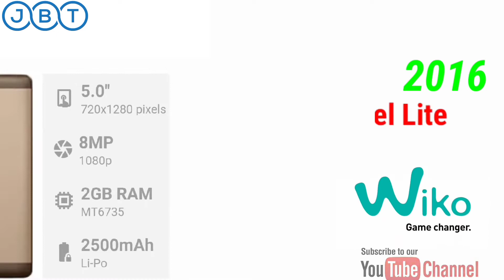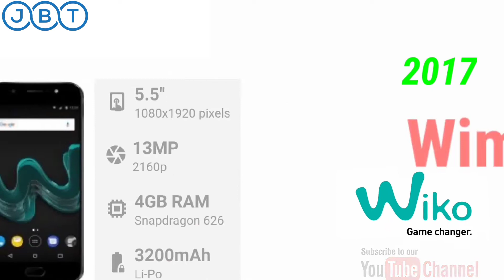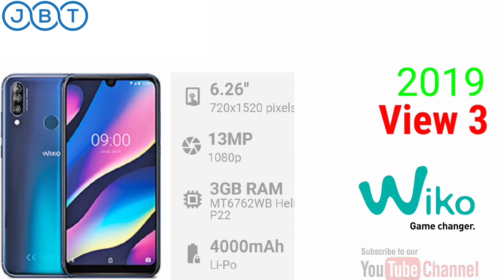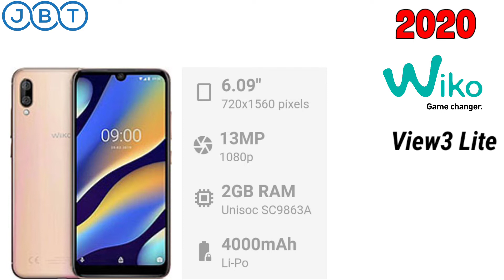Evolution Of Wiko Mobile Phones 2014 To 2022 | Tech Evolution Wednesday's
Dbestguy! . Evolution Of Wiko Mobile phone starting from the year 2014 To 2022 video contains the key specifications and the year which each of this device was released.

I hope this video prove to be helpful and informative?